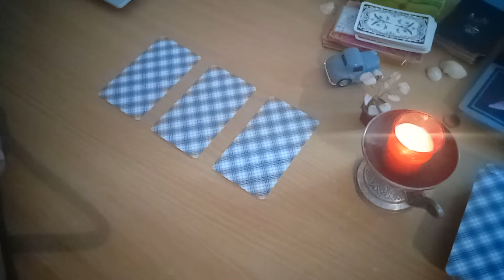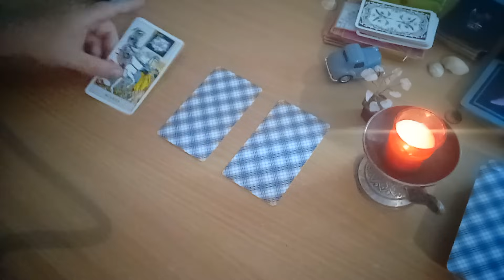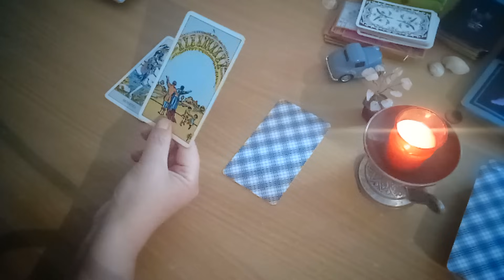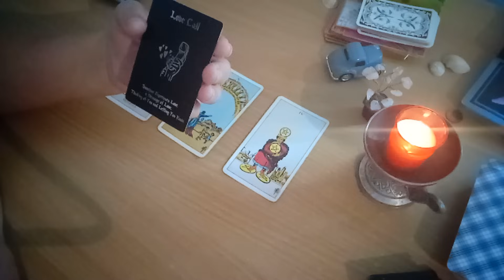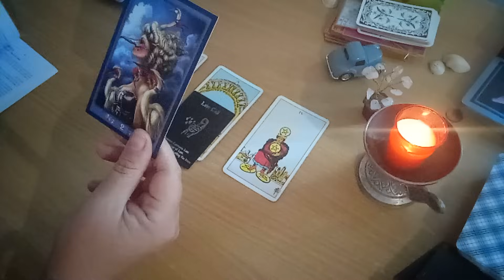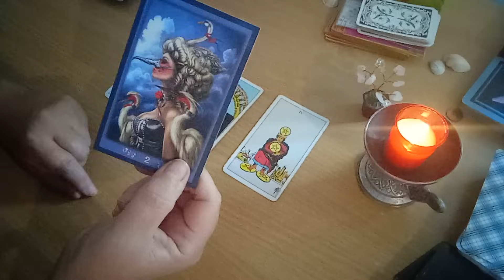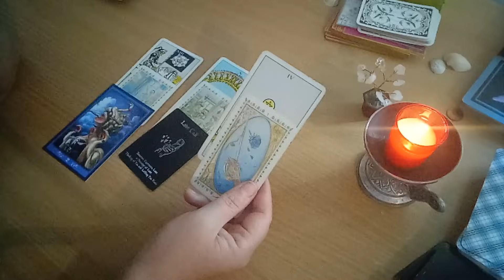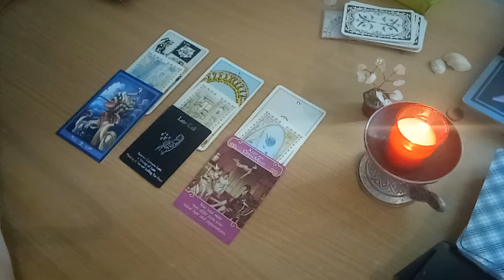Cad mastile! Adevarul gol - golut - o mare provocare pentru aceasta persoana!!